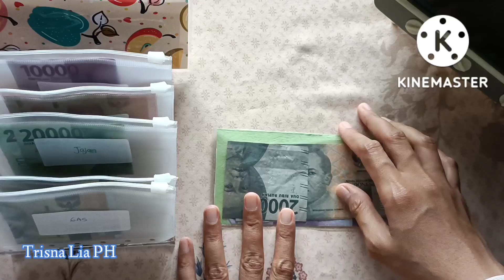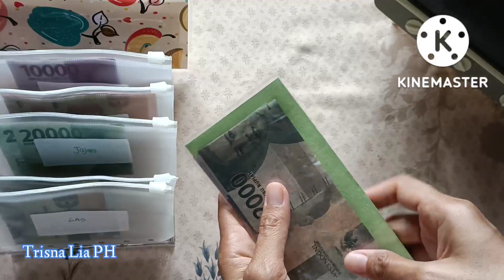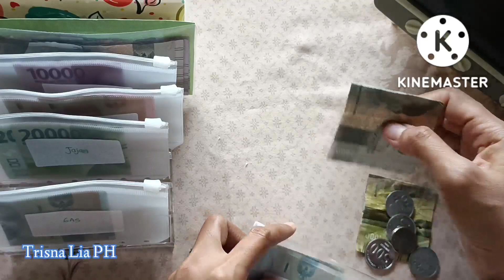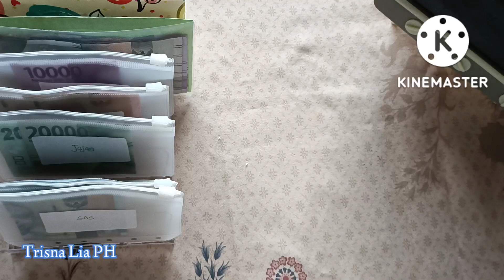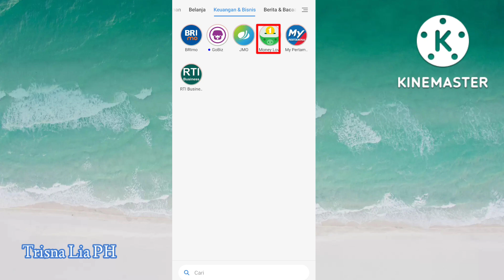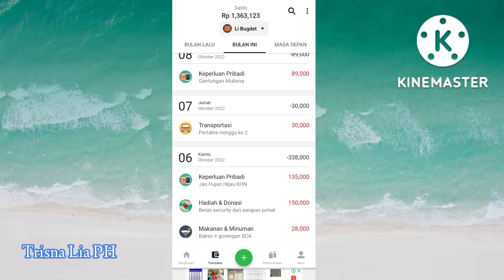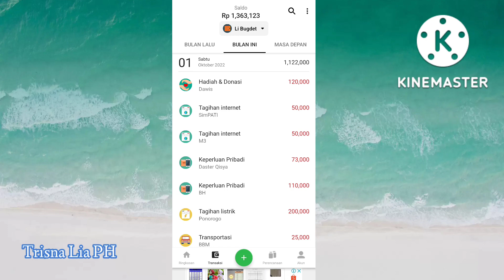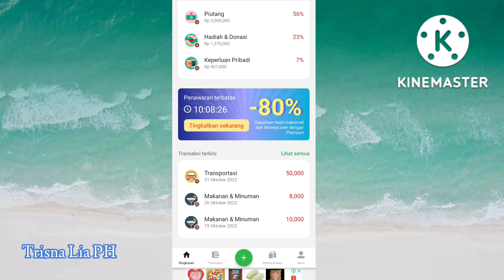Budgeting Oktober 2022#4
Salam
Trisna Lia PH